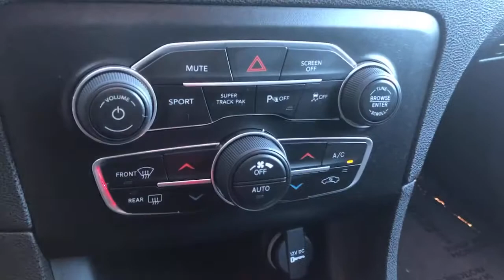2017 Dodge Charger Monrovia, Pasadena, Los Angeles, Montebello, Azusa, CA M201344A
Green Go Clearcoat Used 2017 Dodge Charger available in monrovia, California at Monrovia CDJR. Servicing the Pasadena, Los Angeles, Montebello, Azusa, CA area.
2017 Dodge Charger Daytona 340 - Stock#: M201344A - VIN#: 2C3CDXCT3HH569551

Monrovia CDJR
1305 S Mountain Ave

3-Mode Electronic Stability Control Auto Adjust In Reverse Exterior Mirrors Auto-Dimming Exterior Driver Mirror Black 1-Piece Performance Spoiler Black Grille Black-Edged Premium Floormats Body Color Exterior Mirrors Body Color Fascias Bright Pedals Carbonite Interior Accents Daytona Decals Hood/Roof/Trunk Daytona Edition Group Daytona Front Grille Badge Daytona I/P Badge Daytona Perforated Suede/Leather Seats Delay-off headlights Dodge Performance Pages Driver & Passenger Lower LED Lamps Exterior Mirrors w/Heating Element Front fog lights Front Overhead LED Lighting Fully automatic headlights Functional Hood Scoop Gloss Black I/P Cluster Trim Rings Heated 2nd Row Seats Heated Steering Wheel High Speed Engine Controller Illuminated Rear Cupholders Leather Trim Seats Lower Bodyside Bodycolor Cladding MOPAR Cold Air Intake System ParkSense Rear Park Assist System Performance Steering Wheel Performance Suspension Power Driver/Passenger 4-Way Lumbar Adjust Power Front Driver/Passenger Seats Power Heated Memory Mirrors w/Man F/Away Power Tilt/Telescope Steering Column Projector LED Fog Lamps Quick Order Package 29S Daytona 340 Radio/Driver Seat/Mirrors Memory Rear Seat Armrest w/Storage Cupholder Satin Black Charger Decklid Badge Security Alarm Super Track Pak Ventilated Front Seats Wheels: 20 x 9.0 Forged/Painted Aluminum.FCA US Certified Pre-Owned Details:* Limited Warranty: 3 Month/3000 Mile (whichever comes first) after new car warranty expires or from certified purchase date* Powertrain Limited Warranty: 84 Month/100000 Mile (whichever comes first) from original in-service date* Vehicle History* Roadside Assistance* 125 Point Inspection* Includes First Day Rental Car Rental Allowance and Trip Interruption Benefits* Warranty Deductible: $100* Transferable WarrantyAwards:* 2017 KBB.com 10 Most Comfortable Cars Under $30000
TRANSMISSION: 8-SPEED AUTOMATIC (8HP70)  (STD),ENGINE: 5.7L V8 HEMI MDS VVT  (STD),BRAZEN GOLD/BLACK  DAYTONA PERFORATED SUEDE/LEATHER SEATS,TIRES: P245/45ZR20 AS PERFORMANCE  (STD),MANUFACTURERS STATEMENT OF ORIGIN,ANTI-LOCK 4-WHEEL DISC HD BRAKES,QUICK ORDER PACKAGE 29S DAYTONA 340  -inc: Engine: 5.7L V8 HEMI MDS VVT  Transmission: 8-Speed Automatic (8HP70)  Dodge Performance Pages  Black 1-Piece Performance Spoiler  Power Driver/Passenger 4-Way Lumbar Adjust  Bright Pedals  Daytona Decals Hood/Roof/Trunk  Daytona I/P Badge  Leather Trim Seats  Lower Bodyside Bodycolor Cladding  Body Color Fascias  Black Grille  Performance Suspension  Functional Hood Scoop  ParkSense Rear Park Assist System  Projector LED Fog Lamps  Goodyear Brand Tires  MOPAR Cold Air Intake System  Power Front Driver/Passenger Seats  Auto Dim Exterior Driver Mirror  Heated 2nd Row Seats  Driver & Passenger Lower LED Lamps  Heated Steering Wheel  Security Alarm  Rear Seat Armrest w/Storage Cupholder  Front Overhead LED Lighting  Power Tilt/Telescope Steering Column  Daytona Edition Group  Gloss Black I/P Cluster Trim Rings  High Speed Engine Controller  Satin Black Charger Decklid Badge  Black-Edged Premium Floormats  Power Heated Memory Mirrors w/Man F/Away,GREEN GO CLEARCOAT,Rear Wheel Drive,Power Steering,ABS,4-Wheel Disc Brakes,Brake Assist,Aluminum Wheels,Tires - Front Performance,Tires - Rear Performance,Heated Mirrors,Rear Defrost,Intermittent Wipers,Variable Speed Intermittent Wipers,Daytime Running Lights,Automatic Headlights,AM/FM Stereo,Satellite Radio,Requires Subscription,Premium Sound System,MP3 Player,Steering Wheel Audio Controls,Auxiliary Audio Input,Premium Sound System,Bluetooth Connection,Bucket Seats,Heated Front Seat(s),Power Driver Seat,Pass-Through Rear Seat,Rear Bench Seat,Trip Computer,Power Windows,WiFi Hotspot,Driver Adjustable Lumbar,Leather Steering Wheel,Keyless Entry,Power Door Locks,Keyless Start,Keyless Entry,Power Door Locks,Remote Trunk Release,Universal Garage Door Opener,Cruise Control,Climate Control,Multi-Zone A/C,A/C,Driver Vanity Mirror,Passenger Vanity Mirror,Driver Illuminated Vanity Mirror,Passenger Illuminated Visor Mirror,Auto-Dimming Rearview Mirror,Smart Device Integration,Remote Engine Start,Keyless Start,Power Windows,Power Door Locks,Trip Computer,Engine Immobilizer,Traction Control,Front Side Air Bag,Te